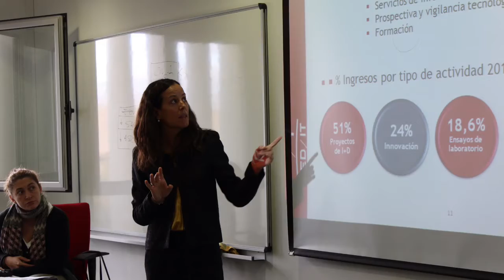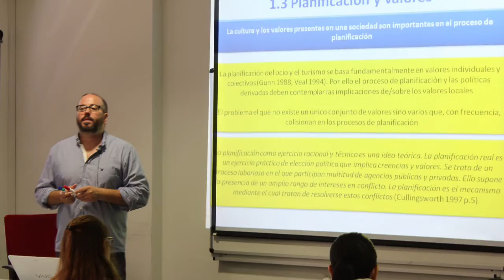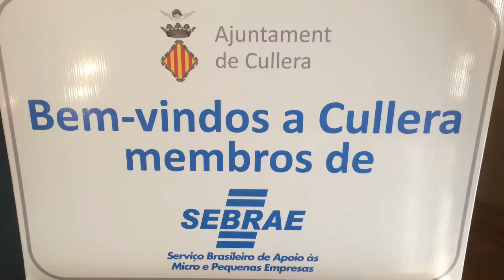3ª Etapa do Mestrado na Universidade de Valência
3ª Etapa do Mestrado na Universidade de Valência. Visão Territorial Sustentável do Desenvolvimento